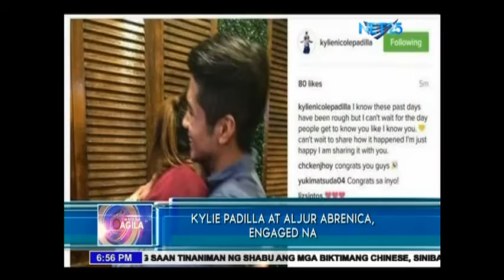Kylie Padilla at Aljur Abrenica, engaged na